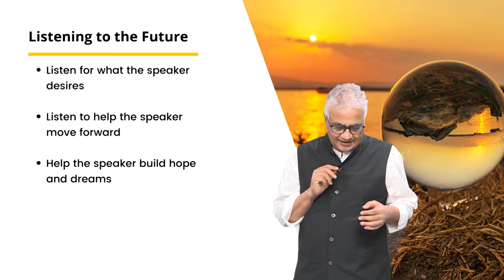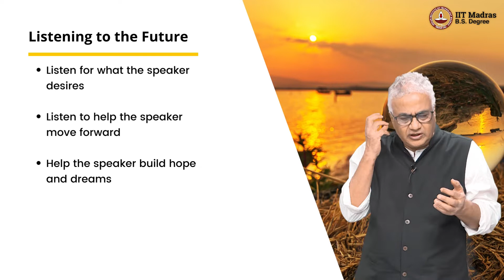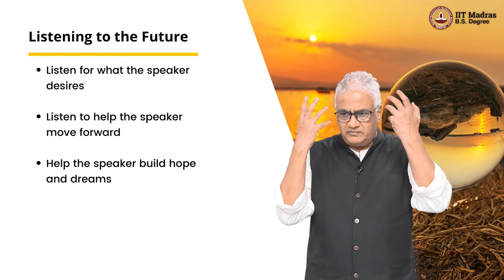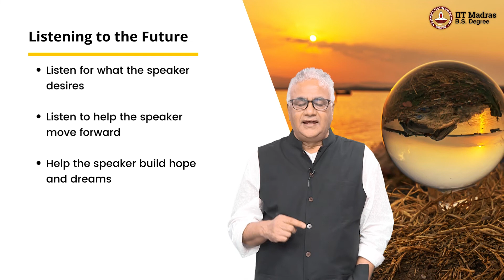W2L6_Listening_to_the_Future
WEEK 2
Course ID: BSCGN3001
Course Credits: 4
Course Type: Mandatory
Pre-requisites: None